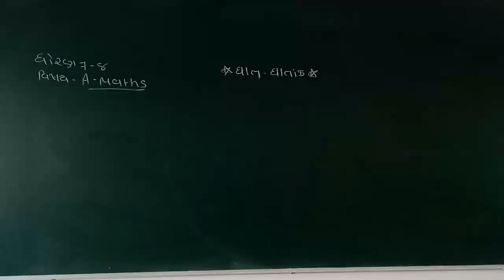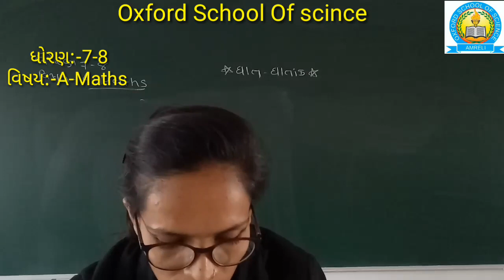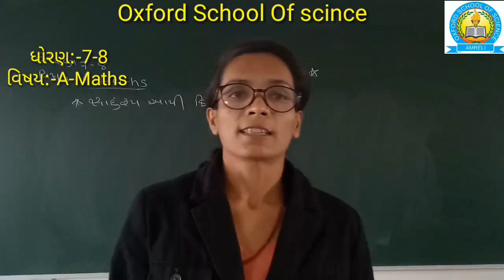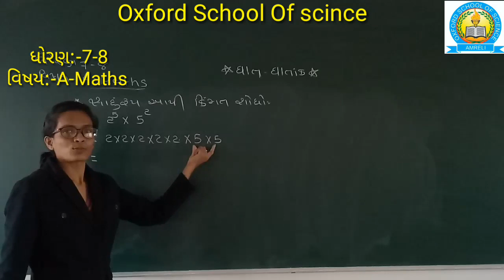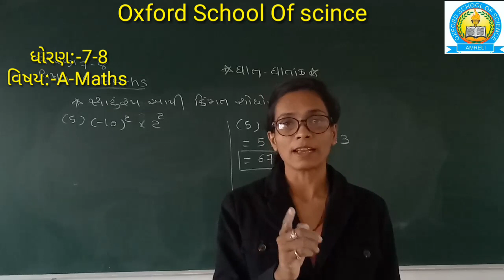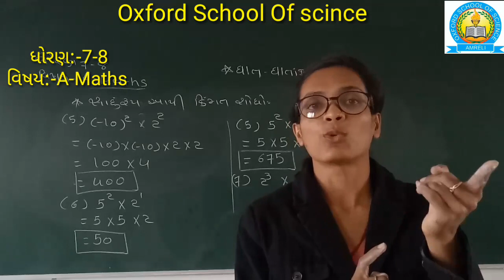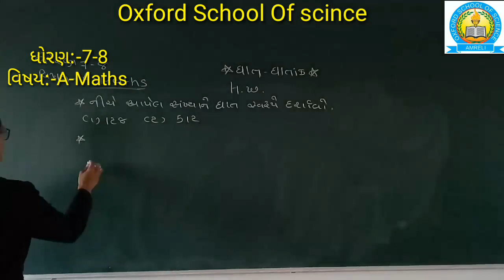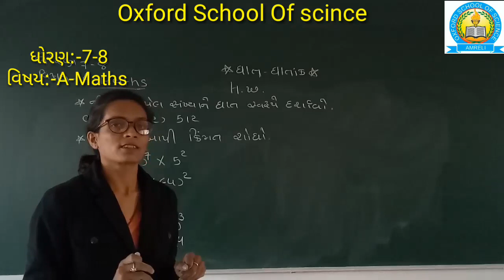STD 7 8 A MATHS ઘાત ઘાતાંક ની સમજુતી